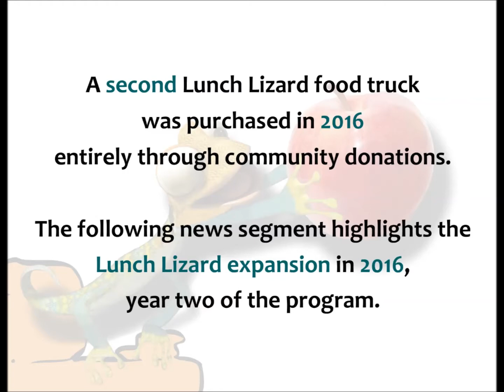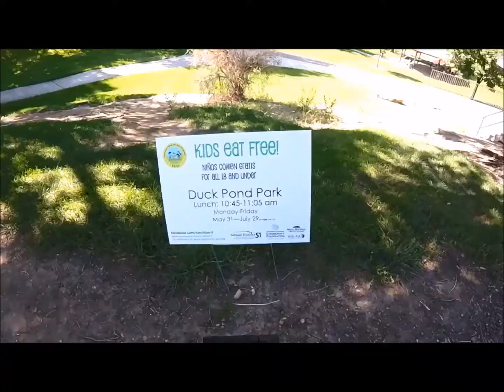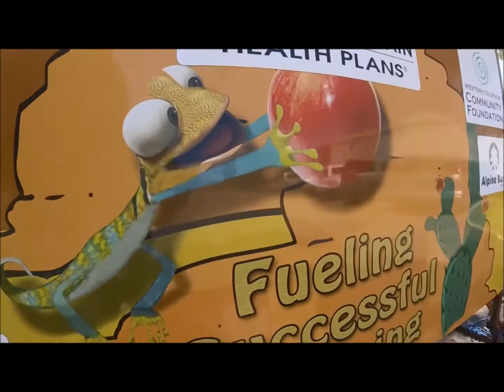Lunch Lizard 2018 WCCF D51